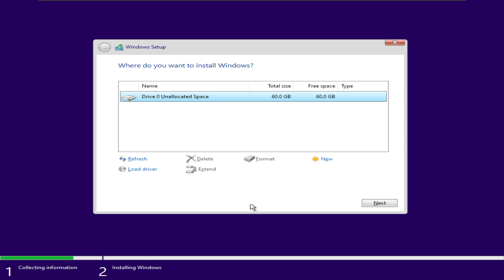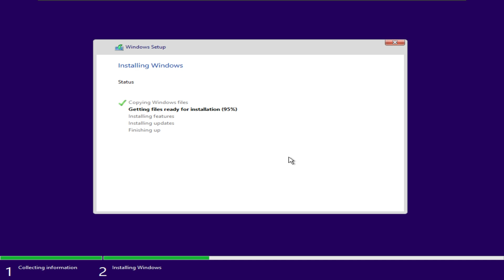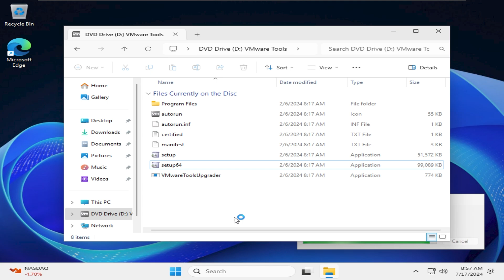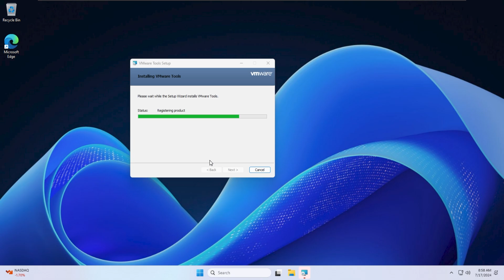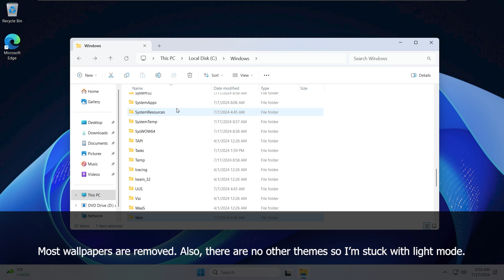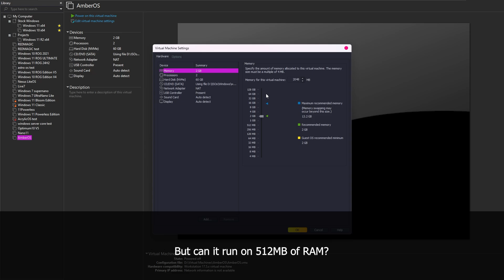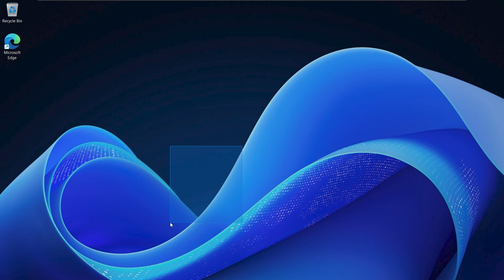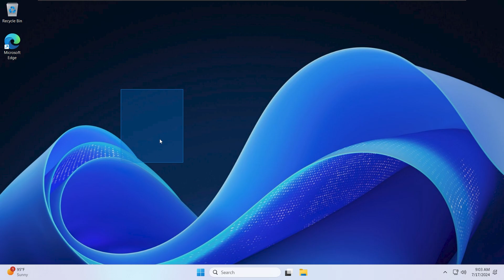AmberOS: a new Windows mod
Hello everyone! Today I'm going to try AmberOS by Winbo.

Music used
Track 1